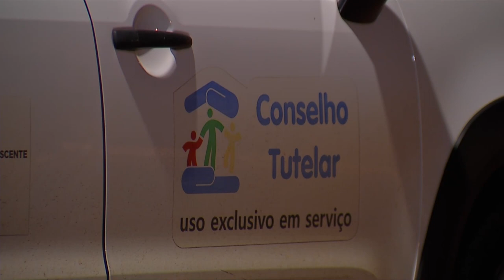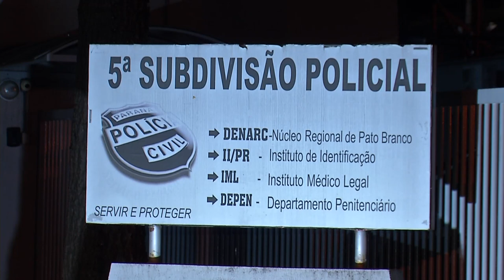Homem é acusado de estuprar uma menina de 13 anos em Mariópolis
Polícia está investigando abuso de menor vulnerável ocorrida em um clube de campo no interior de Mariópolis, a menor fez a denúncia no momento do fato, o que permitiu o levantamento de provas através de exames de corpo delito.